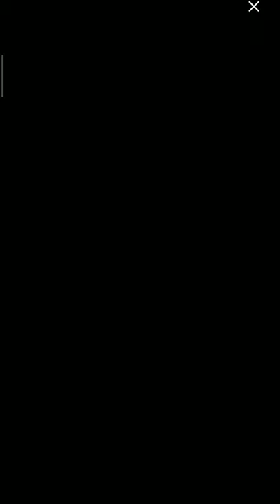Zoo - Happy Animals - Games Ad by SayGames Ltd, 2021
🙈 We’re going to the zoo, zoo, zoo… 🙉